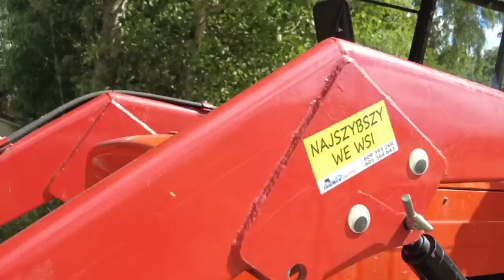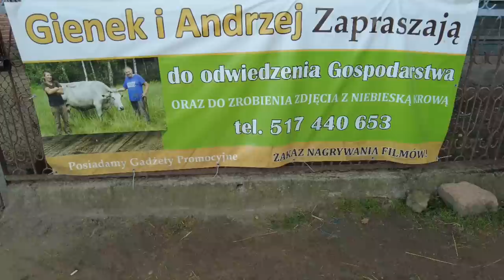Plutycze gospodarstwo Gienka i Andrzeja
Gospodarstwo na Podlasiu którym zarządzają Genek i Andrzej